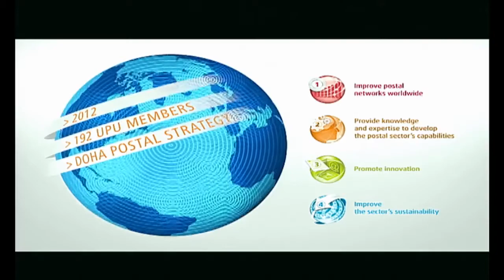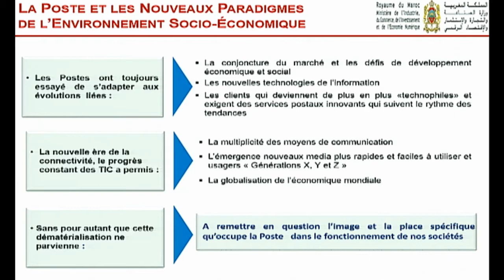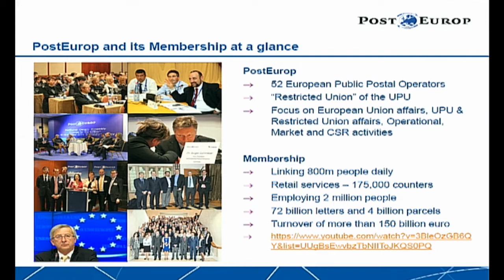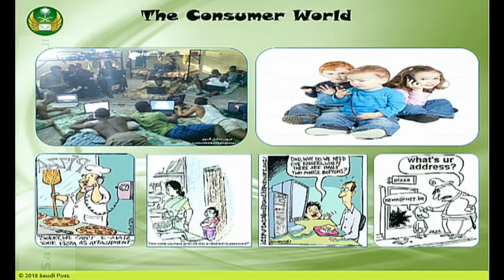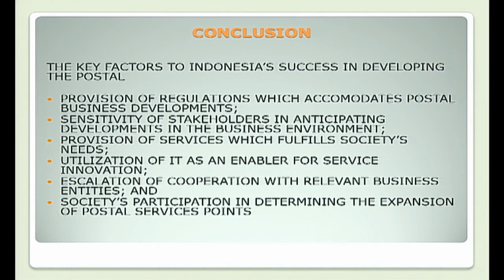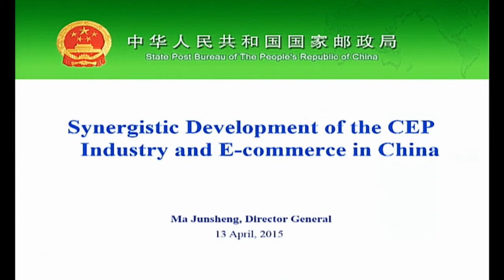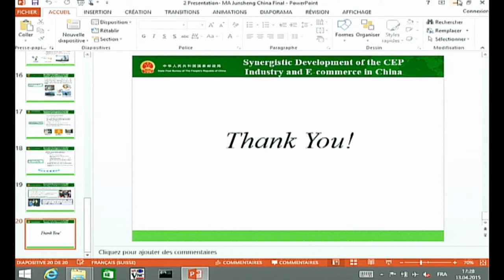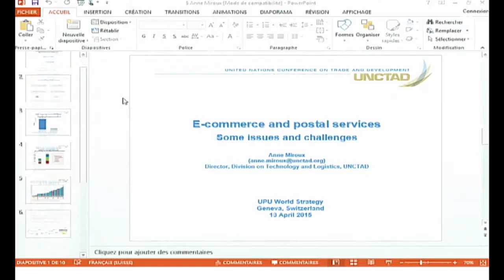FR - Conférence stratégique mondiale de l'UPU - 13.05.2015 - Après-midi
Conférence Stratégique Mondiale de l'UPU - Sessions de l'après-midi du 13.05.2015
Français